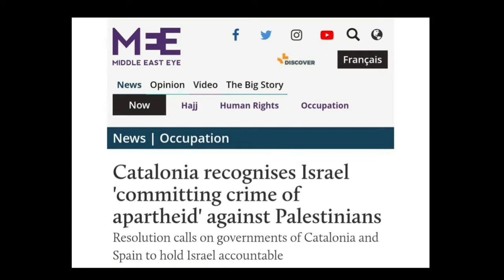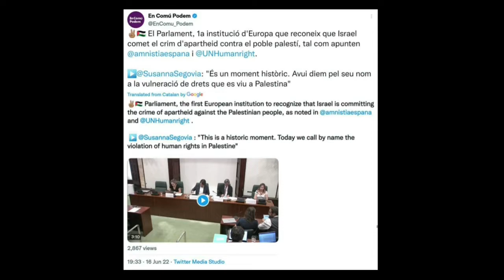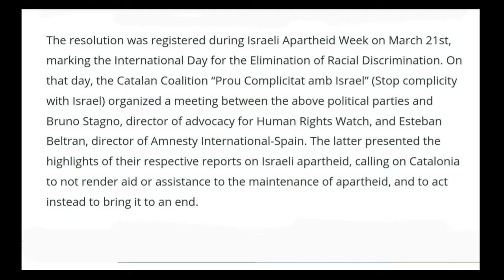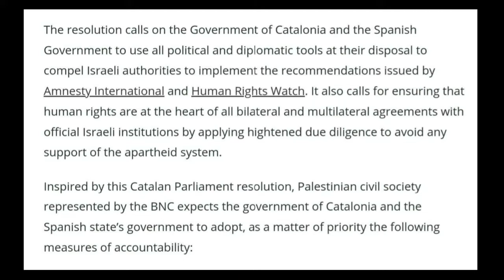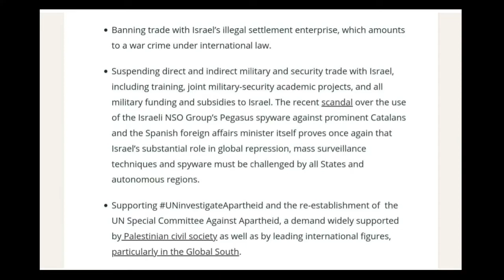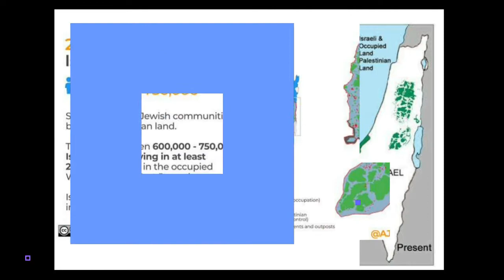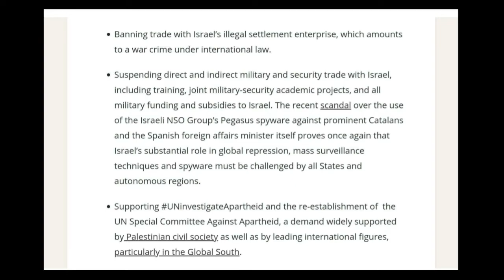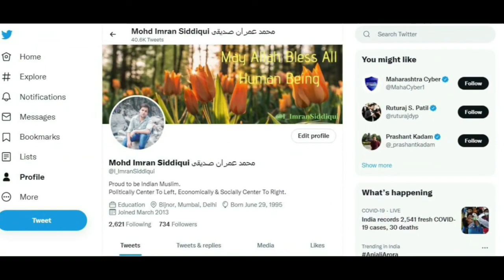European Parliament Recognise Israel as a Apartheid State | Will 20 More Countries Do The Same?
Hi Friends, In this video We will talk about Which parliament recognize israel as a apartheid state? Catalonia parliament recognised israel as a apartheid state. what is a apartheid state? why israel stealing Palestinians land? let's see

यूरोप की पार्लियामेंट ने इजराइल को अपार्टहैड(नस्लभेदी) स्टेट माना। इजराइल ने कैसे फलस्तीन की ज़मीन को चुराया है? क्या इजराइल को नस्लभेदी मान लेने से 20 और देश इजराइल को नस्लभेदी मानेंगे? जानिए सबकुछ इस वीडियो में

Host: Imran Siddiqui
Voice: Imran Siddiqui
Edited By: Imran Siddiqui